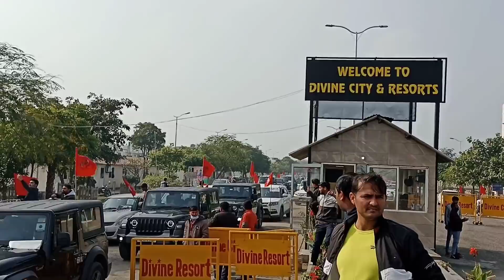Mahakal Brothers का Australia से 4 साल बाद भारत वापस आते ही गाड़ियों का काफिला? देखिए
Aman Malik Australia
Deepak Malik Australia
Mahakal International Group